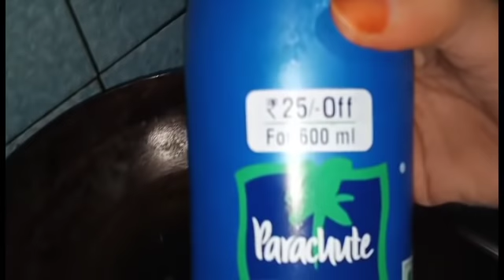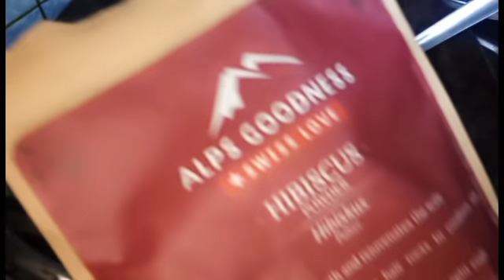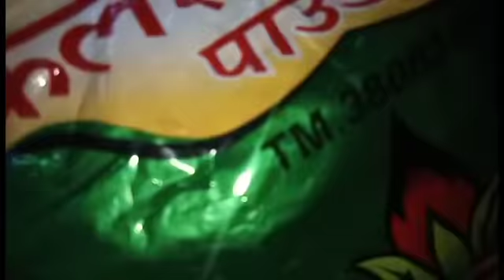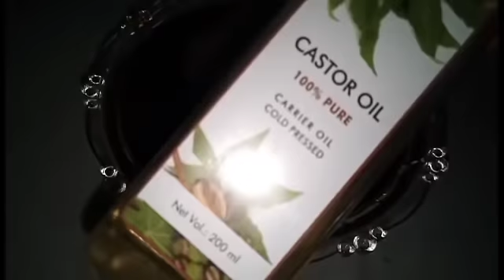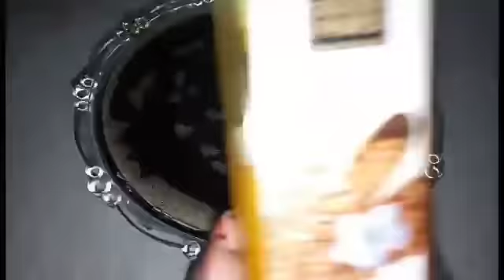दुनिया का सबसे No.1 Extremely Super Fast Hair Growth Oil आपके बालों को 4 गुना तेजी से लंबा घना करेगा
Super Fast Hair Growth DIY Egg Gel | Teenager Double Hair Growth Egg Gel | Chish Beauty

Business & Collabration

@@My Hair Care Videos must watch @@